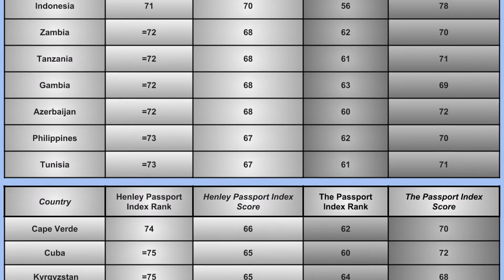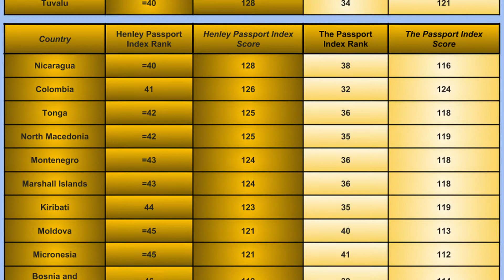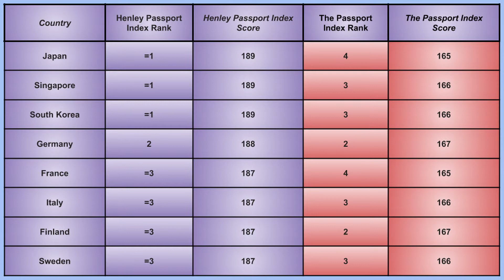Most Powerful Passports 2019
Hi guys,
Today, we will be showcasing the rankings of the Most Powerful Passports in the WORLD!
Both the Hensley Passport ranking and The Passport Index is used to compare their rankings list and the difference between their ranking methodology.